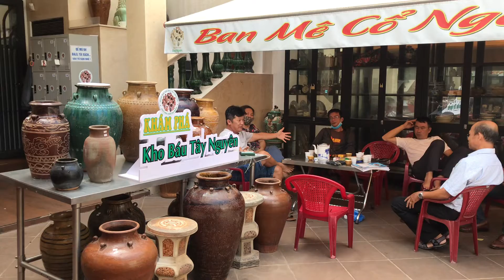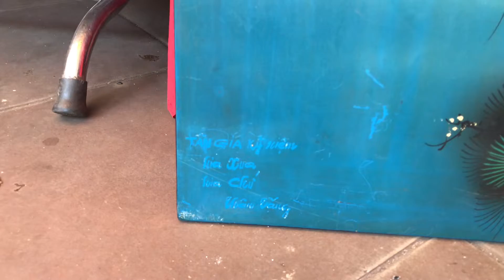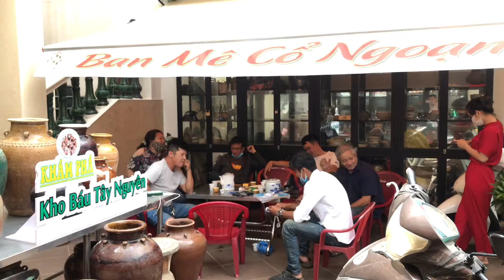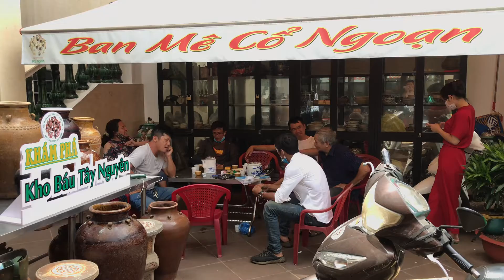CHỢ ĐỒ CỔ ĐẠI NGÀN #3: NHỮNG BỨC TƯỢNG CỔ XƯA Ở TÂY NGUYÊN I Ancient Vietnamese ceramic statues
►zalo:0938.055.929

Mình là Đại Ngàn, mình rất thích đồ cổ và du lịch
Đây là kênh youtube của mình. Trên hành trình khám phá cổ ngoạn, mình sẽ giới thiệu thú chơi đồ cổ của các nhà sưu tầm và tìm hiểu văn hóa lịch sử gắn liền vùng đất đó với tất cả các bạn.

© Copyright Đại Ngàn (Do Not Reup)